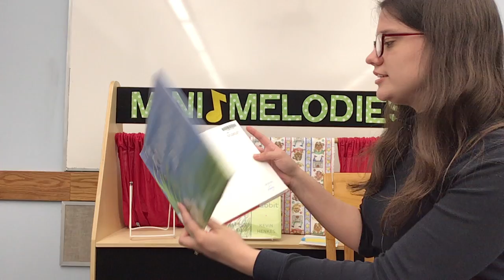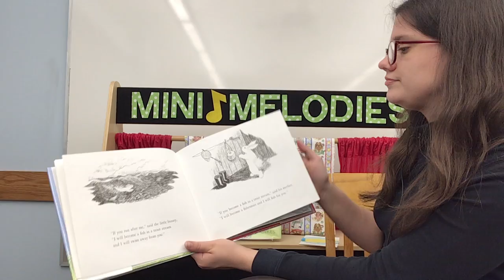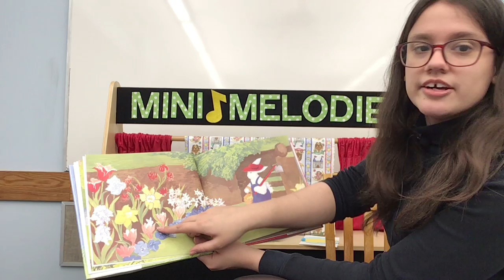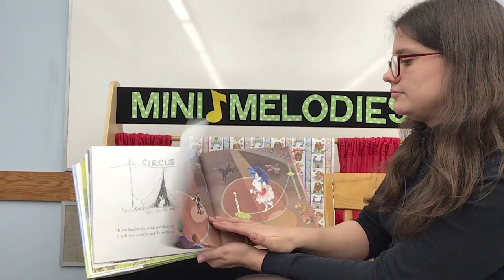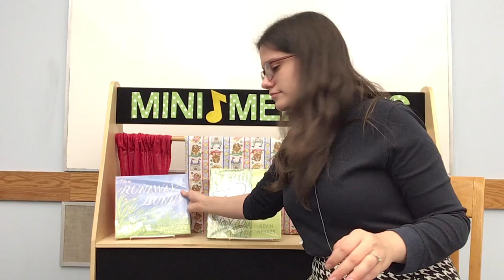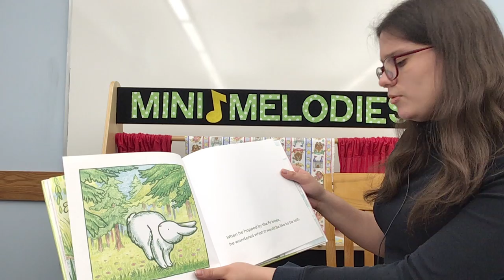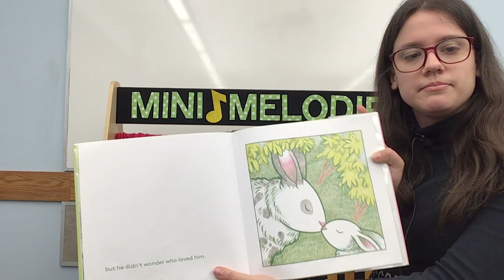[Mini Melodies] Bunnies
Hello everyone!

Please join us for our Mini Melodies story time. Follow along using the lesson plan handout and have fun! Our theme is bunnies. If you'd like to make the craft shown in the video, stop by the library and pick up a kit (while supplies last!) for the entire month of March.

Mini Melodies is designed to support our pre- and beginning readers aged 3-6, but many older readers will love it as well! We'll have stories, songs. movement, and a simple, weekly themed craft.

Follow this link to see the March lesson plans for Mini Melodies